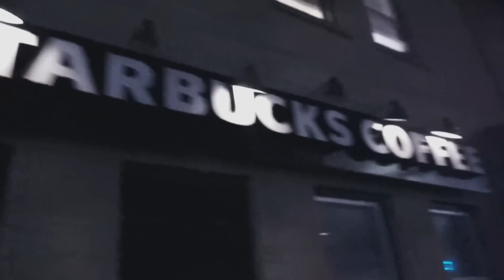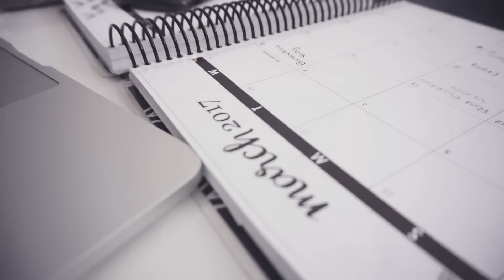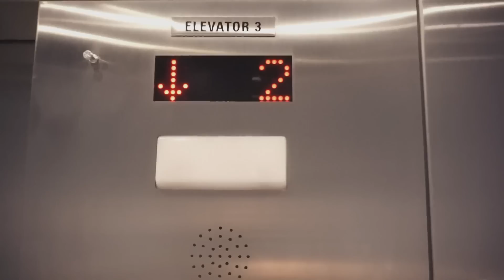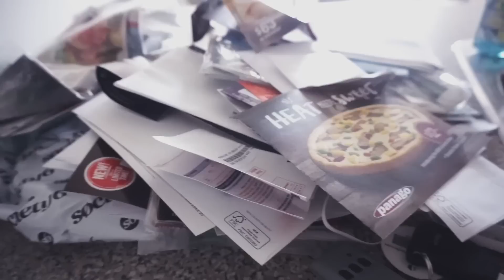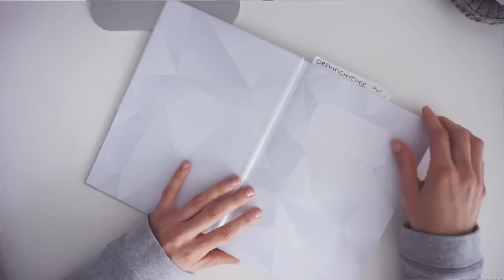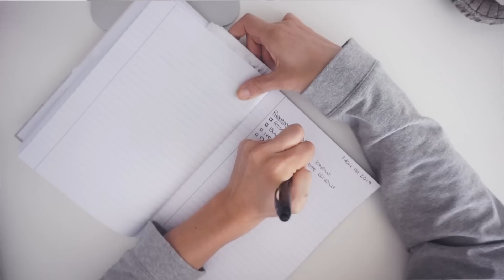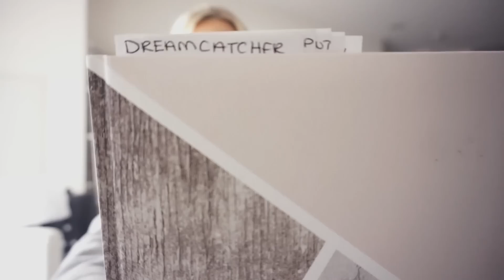How I Set & Accomplish Goals